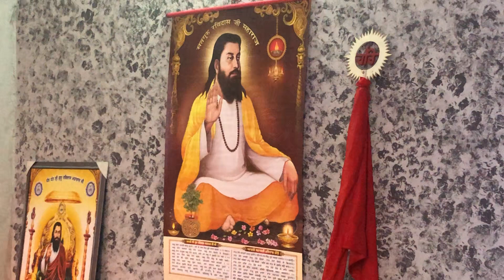14.2.2023 Amritbani Satsang at Sarup Nagar Jalandhar